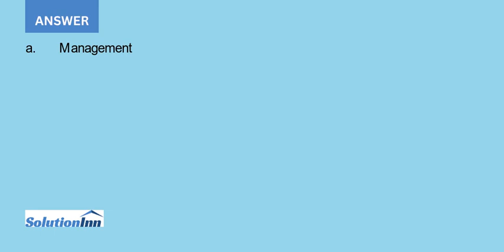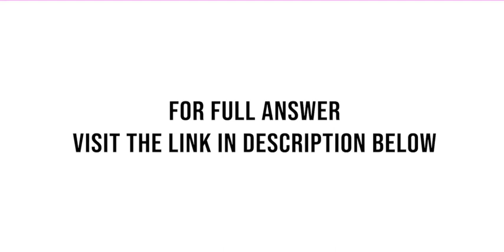Horsepower Hookup Inc is a large automobile company that specializes in the production of high po...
Horsepower Hookup, Inc., is a large automobile company that specializes in the production of high-powered trucks. The company is determining cost allocations for purposes of performance evaluation. A portion of company bonuses depends on divisions achieving cost management goals. This ...